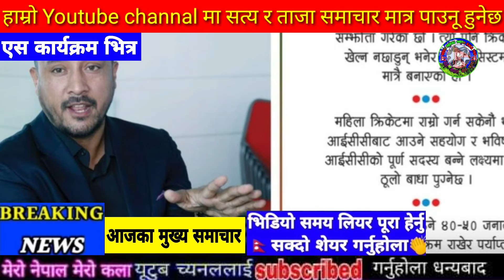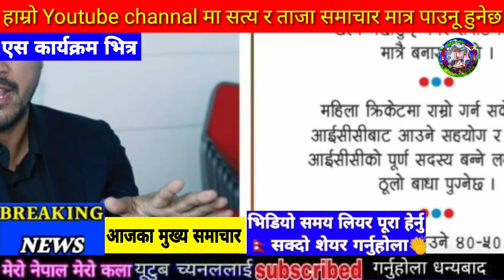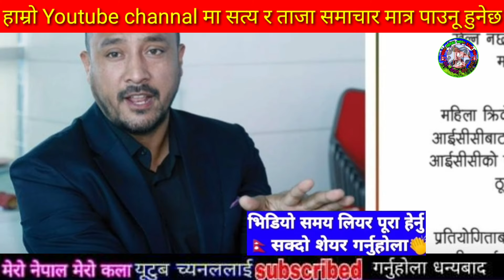Today news nepali news aaja ka mukhya samachar, nepali News,Nepal Vs West Indies A,Damauli ma jhara